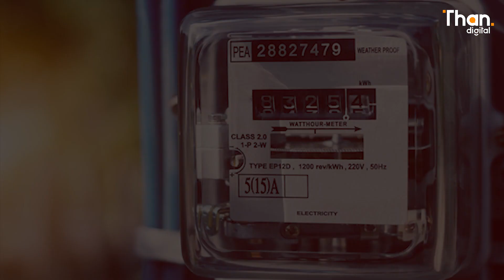รัฐบาล ‘พล.อ.ประยุทธ์’ ตัวการค่าไฟแพง กับวิธีแก้ปัญหาแบบสุดโต่ง | THANDIGITAL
รัฐบาล ‘พล.อ.ประยุทธ์’ อยู่มา 8 ปี จัดการอย่างไรกับค่าไฟที่แพงขึ้น?

ระหว่างลงพื้นที่หาเสียงที่สวนลุมพินี
เผยว่า กังวลเรื่องค่าไฟ และไม่ได้นิ่งนอนใจ
กำลังหาทางช่วยเหลือ
ผุดไอเดียให้ประชาชนใช้ไฟน้อยลง ค่าไฟจะถูกลง
ยึดหลัก “ปิด-ปรับ-ปลด-เปลี่ยน”